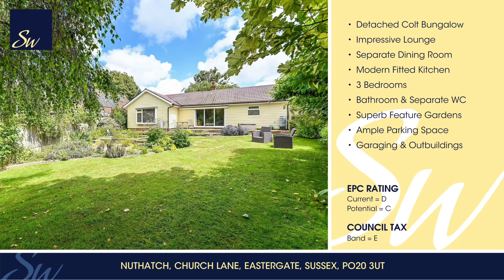Church Lane - Walkthrough